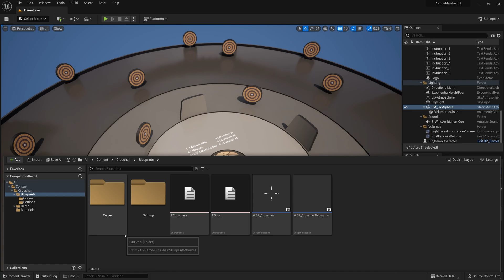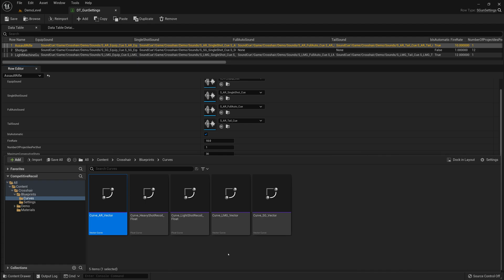Competitive Recoil Overview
Competitive Recoil gives you the power to create entirely dynamic yet reproducible recoil patterns like those found in many modern competitive first-person shooters.